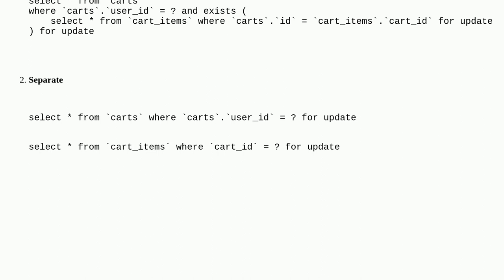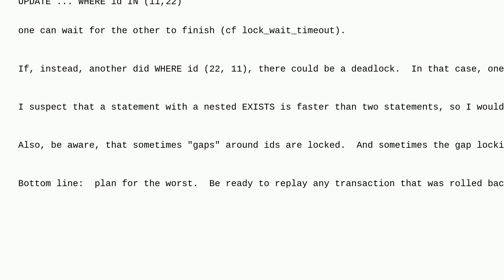Dba: Locking order in a nested query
Locking order in a nested query

A special thanks goes out to the awesome community

  mysql deadlock locking transaction